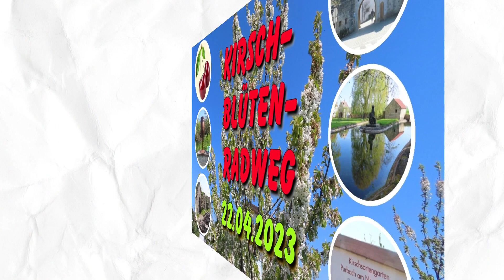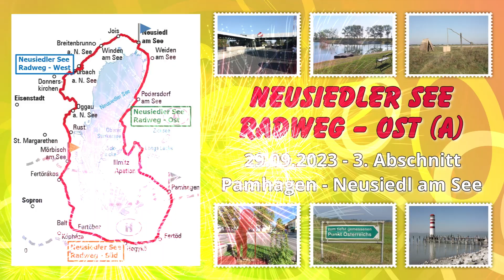Jahresrückblick 2023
Eine Zusammenfassung der Titel von den Videos meiner Radtouren im Jahr 2023.
Bei traumhaften Wetter und nicht einem einzigen Regentropfen konnte ich die schöne Heimat per E-Bike erkunden und viele neue mir bisher unbekannte Orte sehen.